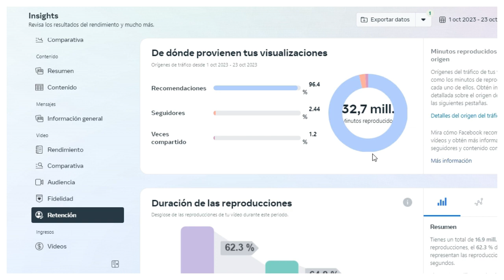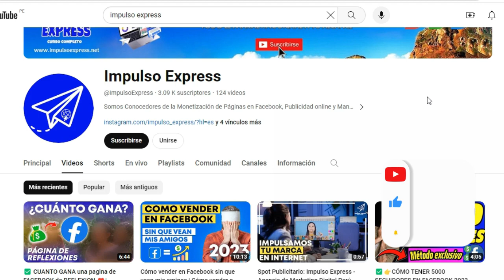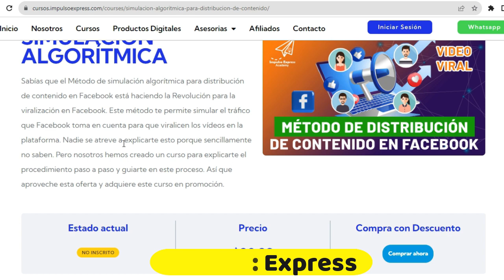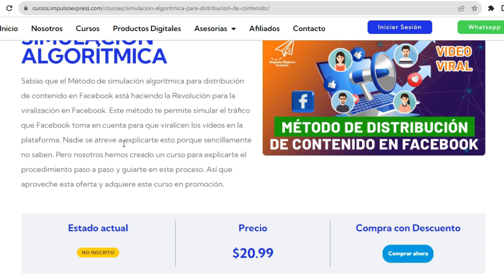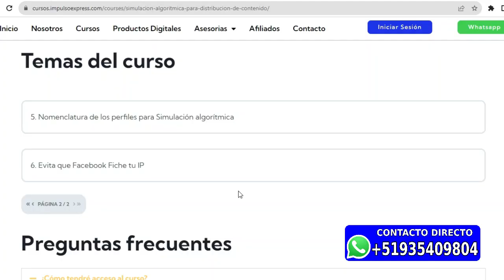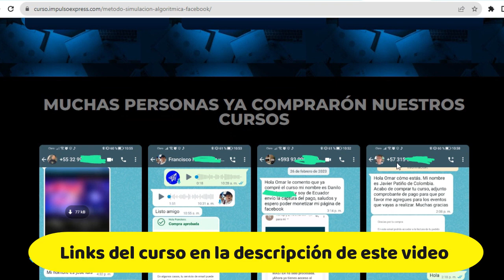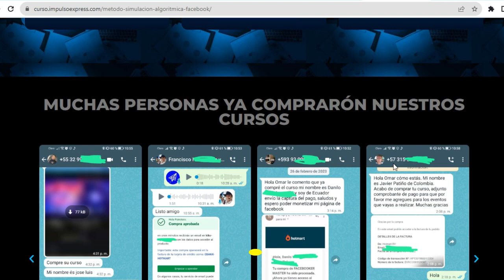¿ Qué es la simulación algorítmica en Facebook? | Cómo recuperar el alcance de mi pagina de Facebook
¿Sabías que el Método de simulación algorítmica para distribución de contenido en Facebook está haciendo la Revolución para la viralización en Facebook? Este método te permite simular el tráfico que Facebook toma en cuenta para que viralicen los vídeos en la plataforma. Nadie se atreve a explicarte esto porque sencillamente no saben. Pero nosotros hemos creado un curso para explicarte el procedimiento paso a paso y guiarte en este proceso de  cómo aumentar el alcance de tu pagina de Facebook.